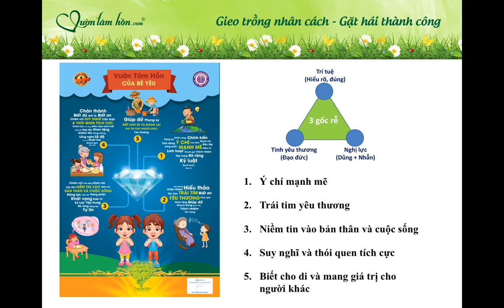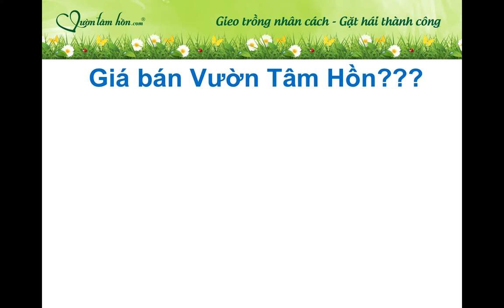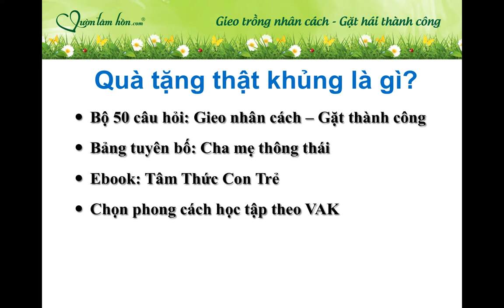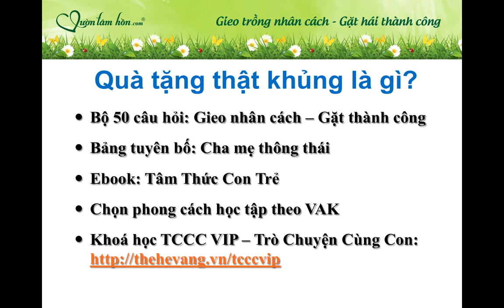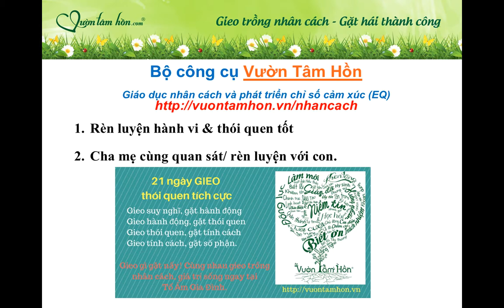[Thế Hệ Vàng] - Bộ công cụ Vườn Tâm Hồn là gì?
Vườn Tâm Hồn đã nhận được cú đúp Kỷ lục Việt Nam và Kỷ lục thế giới là Tác phẩm Giáo dục Nhân cách đầu tiên trên thế giới ứng dụng công nghệ đa phương tiện của tác giả Trần Quốc Phúc
2- Mua chung 2 bộ audio Vườn Tâm Hồn và thẻ Vườn Tâm Hồn song ngữ

Cha mẹ thủ thỉ cùng con bằng 50 hạt giống của Vườn Tâm Hồn. Share để nhiều cha mẹ cùng học
Hỗ trợ nhận quà: 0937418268
Thế Hệ Vàng là kênh video chia sẻ miễn phí những phương pháp giáo dục con trẻ vô cùng đơn giản, tiên tiến, bắt kịp cuộc sống bận rộn của các cha mẹ hiện nay. Với những phương pháp này, các cha mẹ chỉ cần dành cho con mỗi ngày từ 5-15 phút là đã có thể giúp con tự trưởng thành một cách chắc chắn.
Đăng ký xem các video rất giá trị miễn phí tại